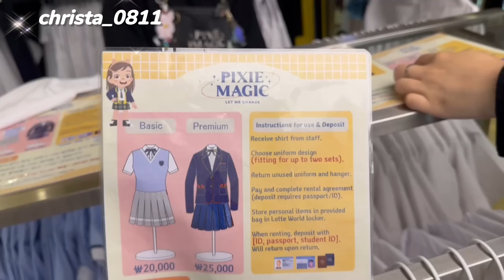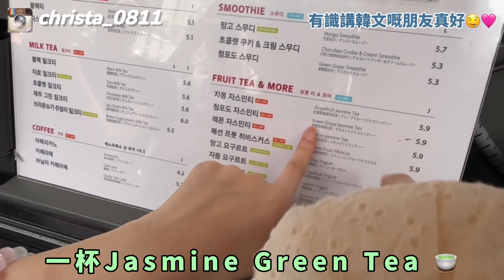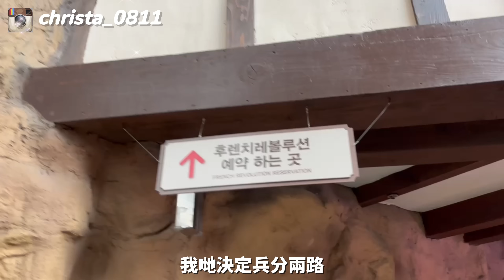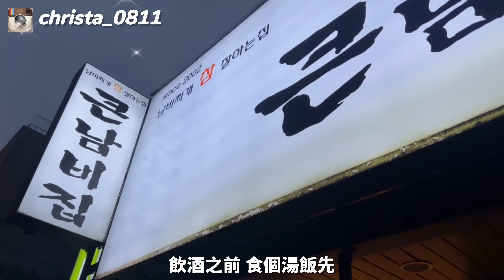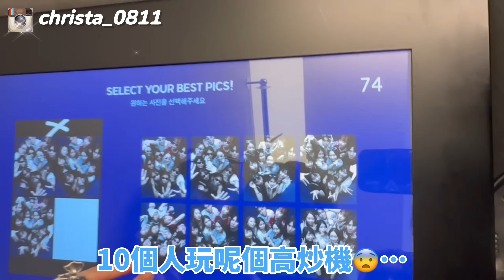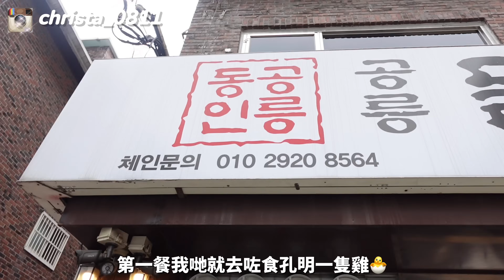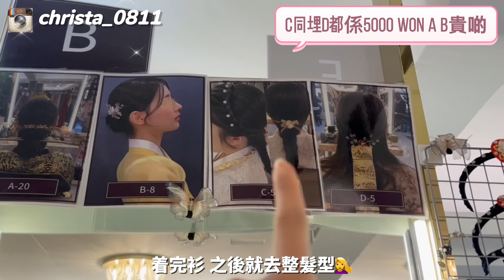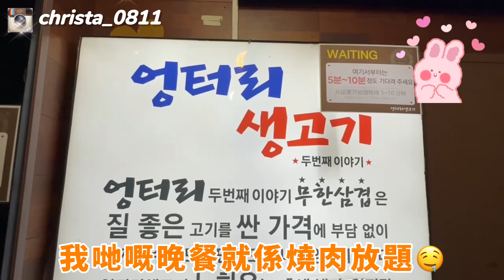韓國🇰🇷首爾大學畢業旅行EP2｜超人氣韓國Isaac吐司🥪｜烤五花肉自助｜樂天世界變成排隊世界？｜租借校服體驗｜BHC炸雞可樂｜超級紅韓國X高炒機｜着漢服去景福宮｜孔明一隻雞｜christa tata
This video is filmed and edited by Christa (tata)👧🏻♥️

今次就同大家分享我去韓國Vlog🇰🇷EP1
今次同我大學嘅莊員一齊去 想知有冇嘈交絕交就記得睇埋落去啦😤✨
Day3
早餐Isaac麵包🥪
樂天世界租借校服🎢
排隊排隊 食嘢食嘢 排隊排隊🥹
新沙洞食湯飯🍚
人生四格（X）高炒機
Day4:
早餐孔明一隻雞
景福宮着韓服影相
五花肉放題燒烤
想知道我多啲近況就記得要follow我嘅IG🐷

有啲咩片嘅題材想我拍都可以同我講㗎🙆🏻‍♀️😚我固定每逢星期六八點出片我哋下星期六見🤤✨一個星期仲可能會有神秘出片Tim 開埋鈴鐺仔就唔好錯過啦😙